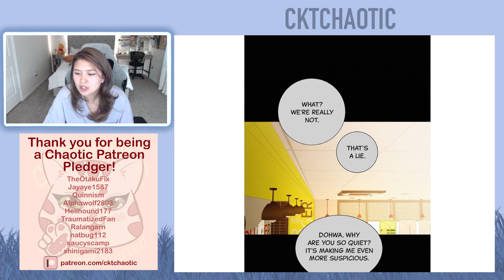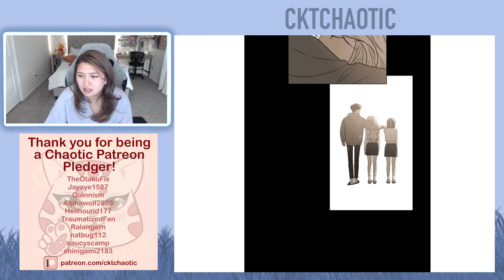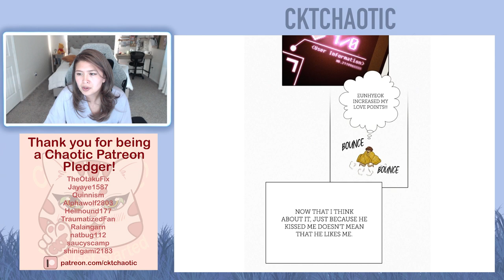Operation: True Love - Chapter 48 and 49 (Eng) - Webtoon Read Aloud